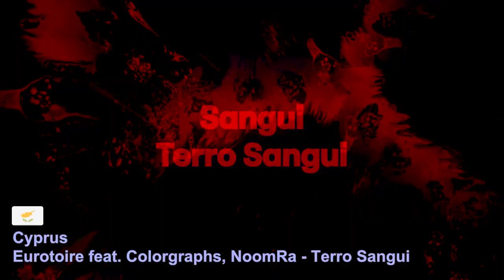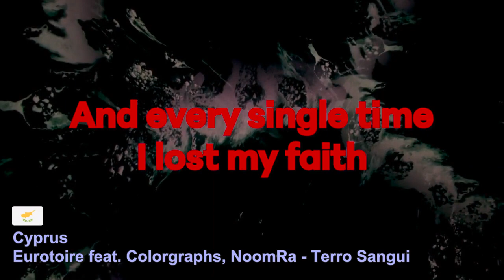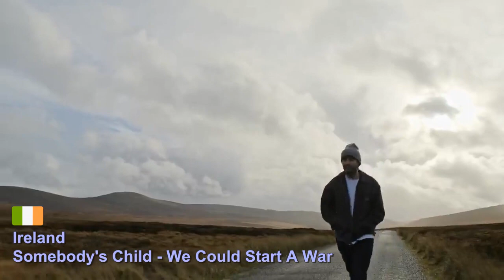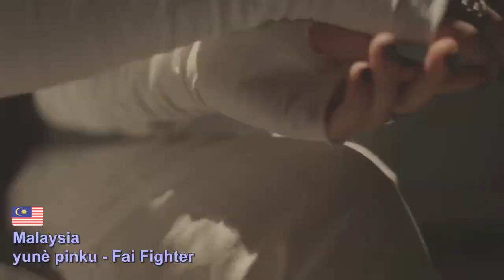The Best Song of Each Country || 101 Countries || April 2023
The Best Song of Each Country - ranking based on EuroSongs results